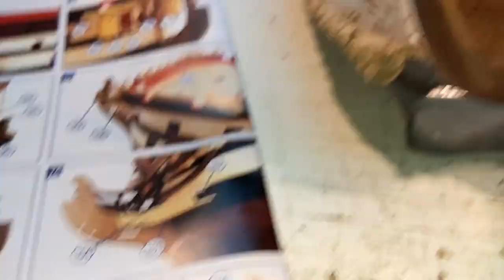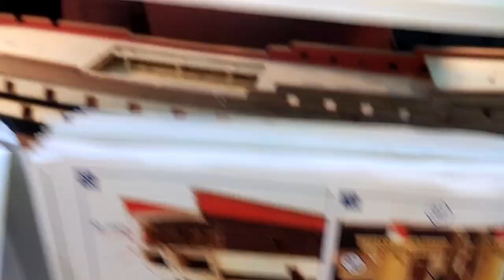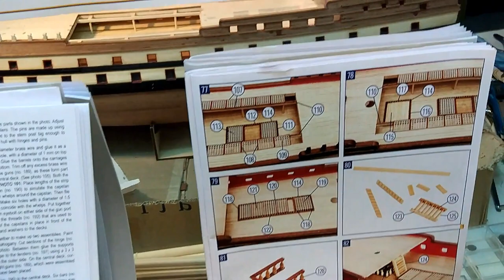Montanes - part 41 Finishing The Bow Placing Rails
In this video i finish the work on the bow, the result is unbelievable beautiful and it's not even painted yet. Also i place some rails. This Video comes in 1080p.